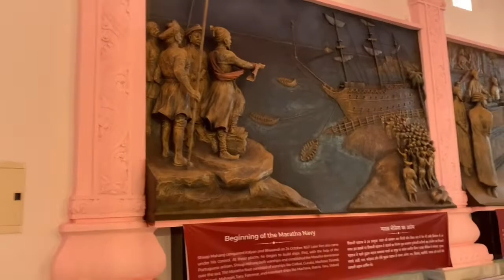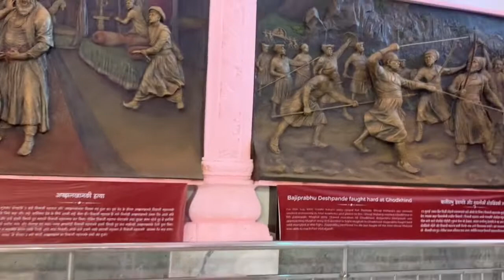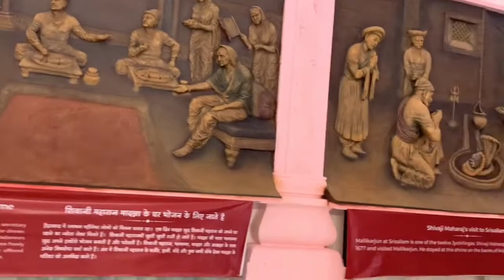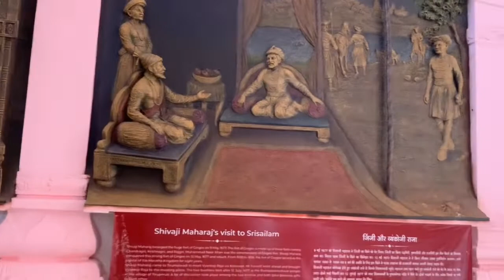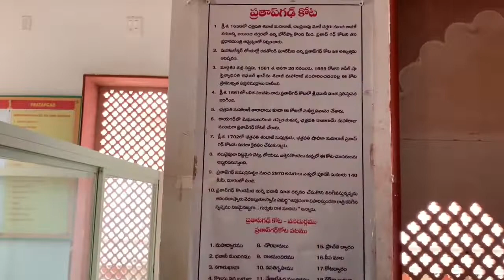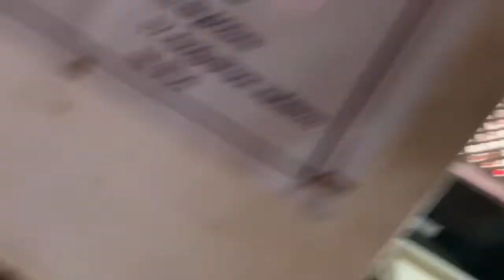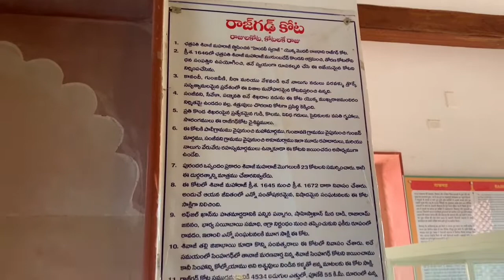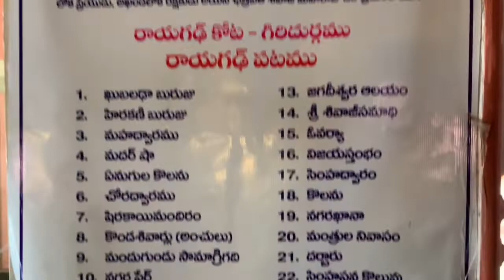చత్రపతి శివాజీ musaim in srisalim part 4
Sivaji musaim in srisalim temple back side Remolding latest view don't miss it